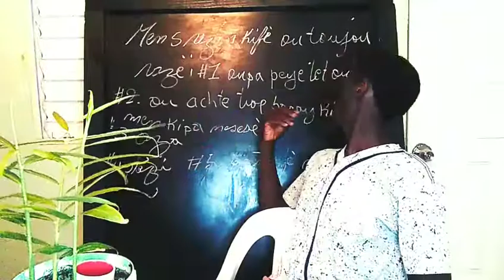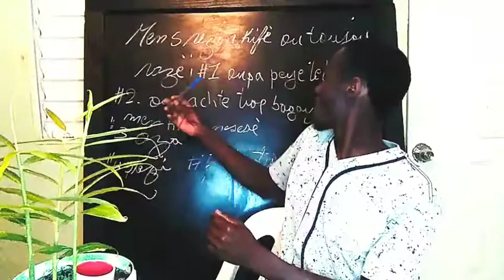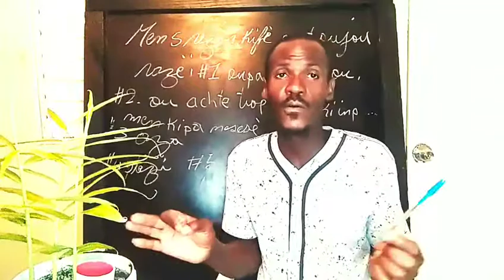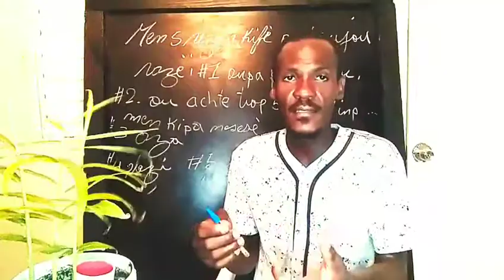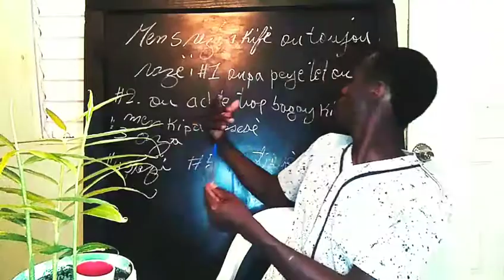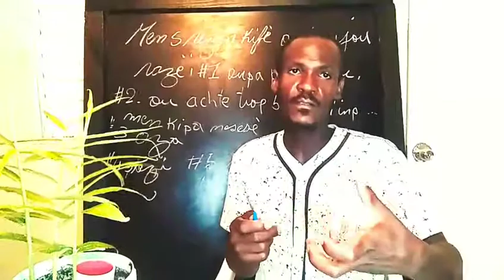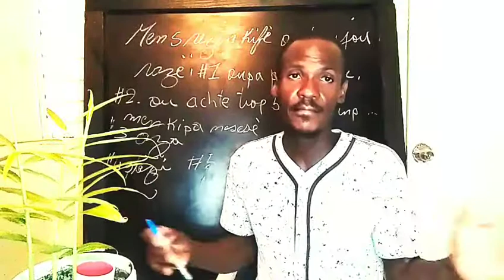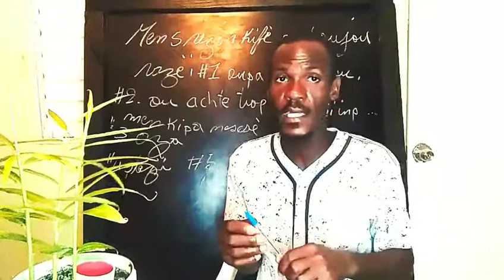fè ekonomi pou tèt ou